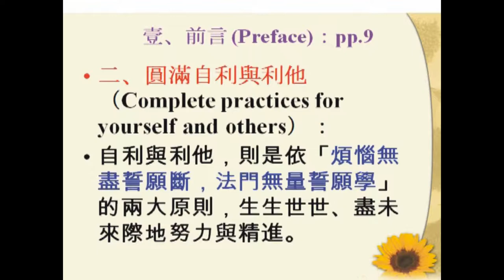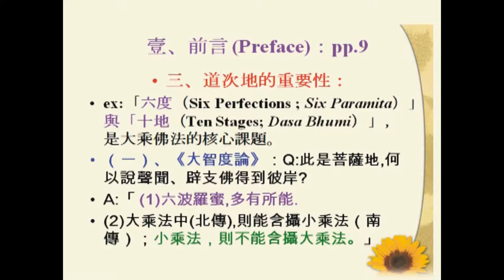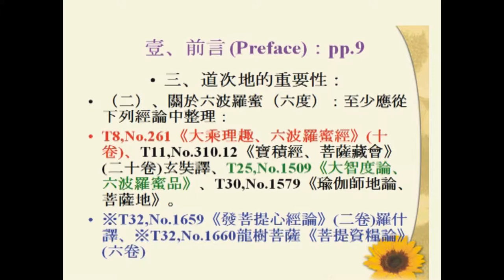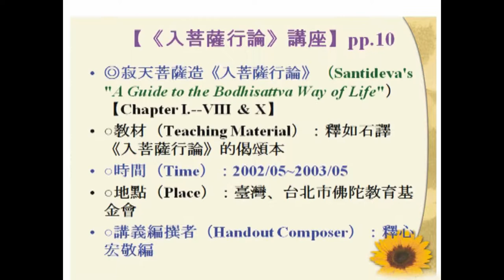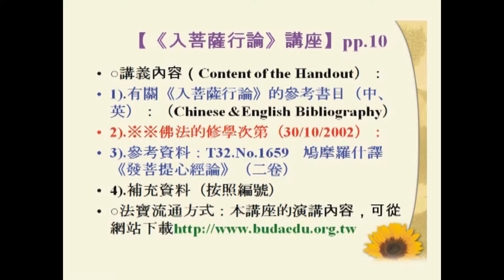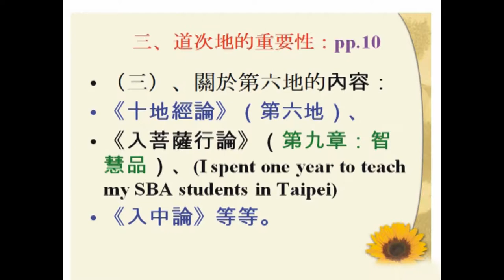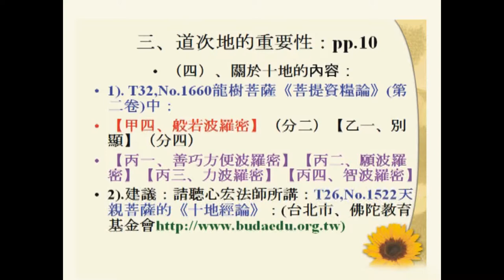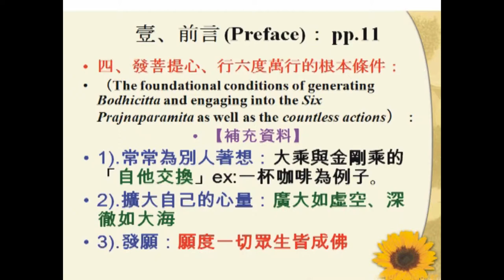SBA04【總說】佛子行三十七頌 (二) The Thirty-Seven Practices of All Buddhas' Sons (2)